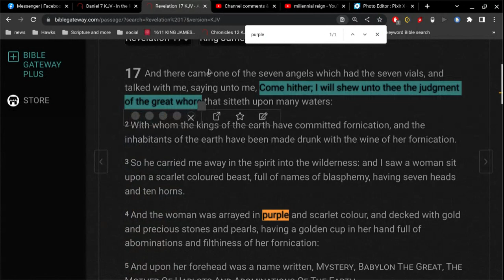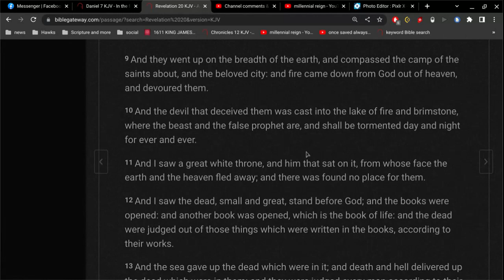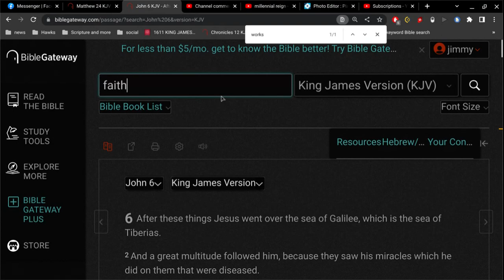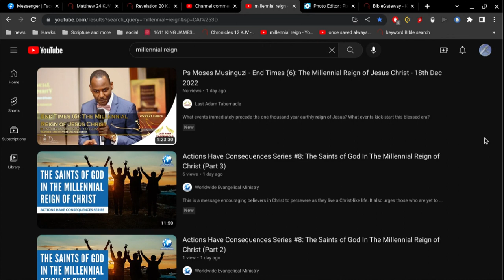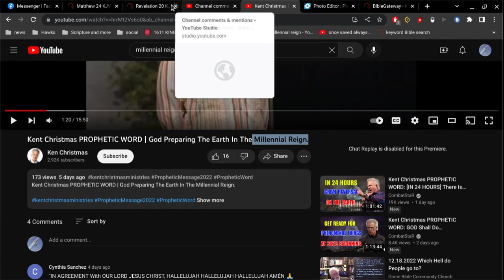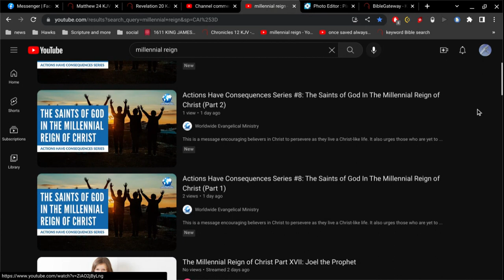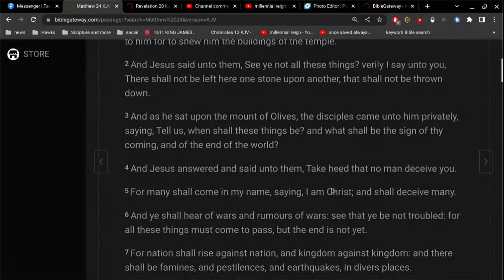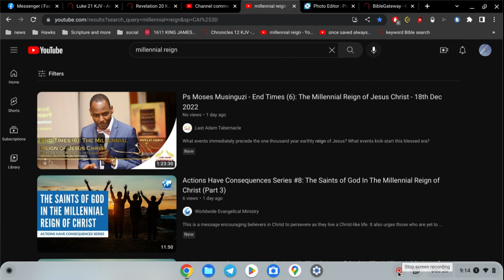It's a new religion.. without a name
there is no millennial reign of Jesus Christ
Jesus Christ does not reign 1000 years

if Jesus does not reign in your life right now..
how can you rightly say that you are saved?